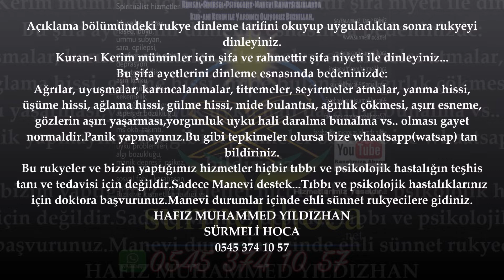Büyüden Kurtulma Duası, Büyüden Kurtulmak İçin Rukye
8.RUKYE AYETLERİ: Büyüden Kurtulma Duası, Büyüden Kurtulmak İçin Rukye Ayetleri Kuranı Kerim deki cinleri yakan cinlere azap veren en etkili ayetler dendir. Cinler, büyüler, nazar, hased, kısmet kapalılığı, rızık kapalılığı, ümmü sıbyan, aile içi huzur, eşler arası sevgi, eşler arası muhabbet gibi bir çok manevi sıkıntılar da bu ayetler okunur ve dinlenir. Evdeki huzur un, evdeki pozitif enerji nin artması için sürekli evinizde rukye ayetleri kuranı kerim dualar zikirler çalması gerekir. Manevi sıkıntılar (büyü, nazar, cin musallatı, haset vs.) konularında korunma ve kurtulma yolları için sayfamızı sohbetler imizi takip ediniz.

Aziz Kardeşlerim